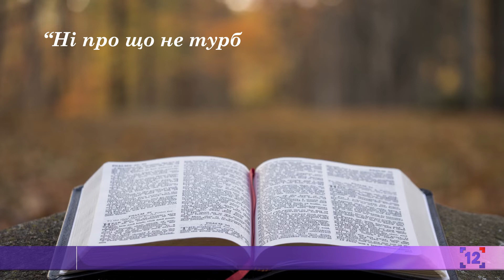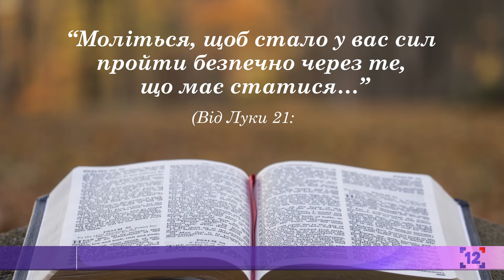«Духовна абетка»: про людські хвороби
23 листопада 2019 р. Протоієрей Назар Бабій – про хвороби. 4-й випуск передачі «Духовна абетка» – спільного проєкту телестудії «Собор» Волинської єпархії ПЦУ і «12 каналу».